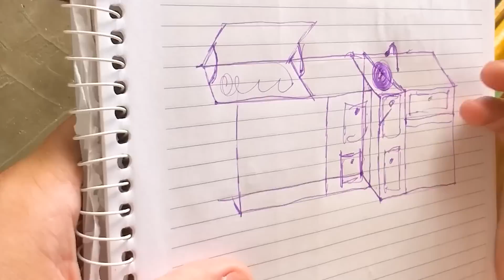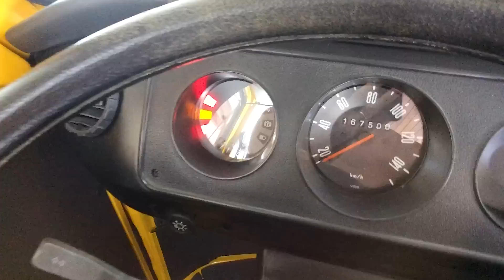ELA TEVE UMA SURPRESA COM A CONSTRUÇÃO DO MOTORHOME NA KOMBI MEL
COZINHA COMPLETA PARA O MOTORHOME NA KOMBI MEL!!
A cada etapa que passamos na construção do motorhome para viver na estrada com a nossa Kombi Mel, ficamos felizes e realizados por estarmos conseguindo conquistar o nosso sonho.
Após a construção dos armários aéreos da Kombi Home Mel, iniciamos o projeto da cozinha, onde será toda equipada com armário, baú, gaveta e pia para o uso na estrada, uma casa na Kombi.
Iniciamos planejando os móveis e projetando, onde optamos por fazer uma estrutura de madeira para quando precisar retirar o móvel para alguma manutenção seja fácil e prático.
Optamos por utilizar o compensado naval para os móveis na Kombi Mel, devido ao peso e resistência contra umidade, além de ter um ótimo custo benefício para quem está construindo o Motorhome em casa totalmente artesanal.
Após todos os cortes na madeira, iniciamos a pintura para a montagem do móvel, utilizamos corrediças metálicas para a gaveta, que ficou muito bom e prático.
Para o desenvolvimento do móvel precisamos decidir o tamanho de nossa cuba da pia, onde optamos por uma cuba de 30 centímetros de diâmetro com 14 centímetros de altura, uma medida muito boa e prática para um Motorhome na Kombi.
Agora iniciaremos a finalização do móvel com a bancada de madeira que iremos instalar, será o próximo passo para concluir esse móvel, faltam poucos móveis para iniciarmos a elétrica de nosso KombiHome para enfim pegarmos a estrada com a Mel!!!

• SEJA UM APOIADOR DO NOSSO SONHO ⬇⬇⬇
    CONFIRA:  DANIEL DOGNINI